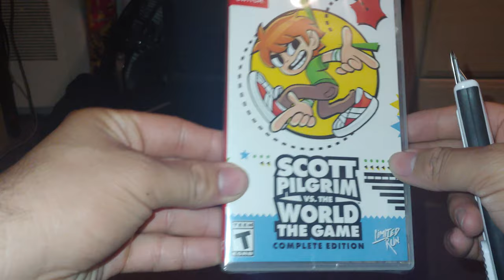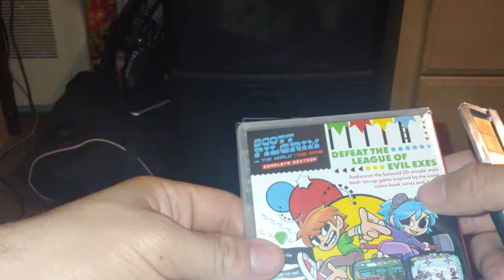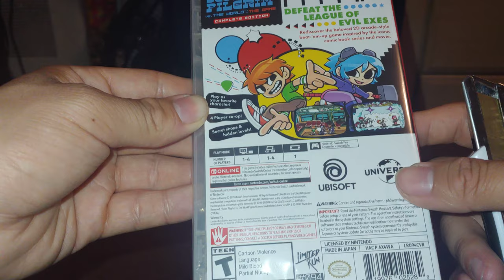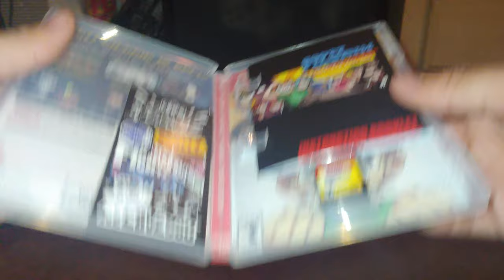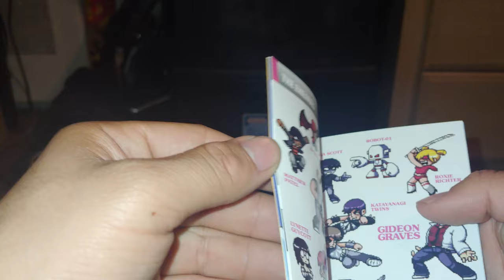ASMR Scott pilgrim vs the world the game Nintendo switch unboxing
I know it's been a while 0___0
anyways here's an unboxing of a limited run games I have been excited unbox for you all.
I've been wanted to play this game
 ever since the remaster was announced and limited run releasing the physical for it.